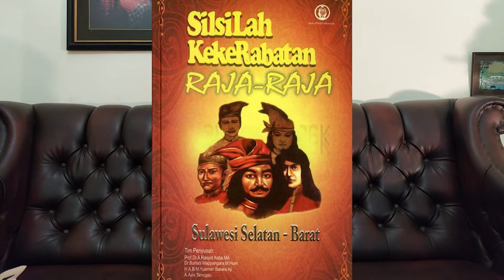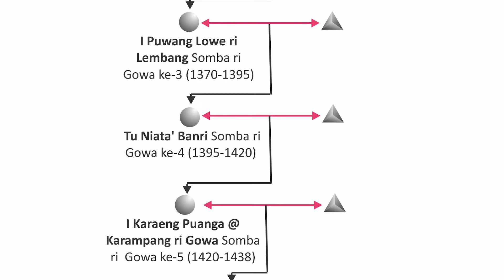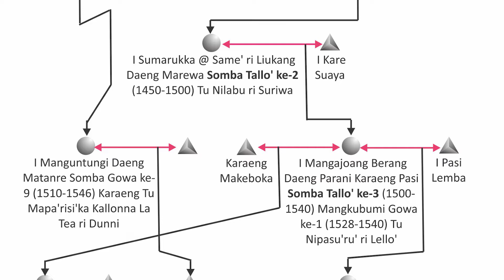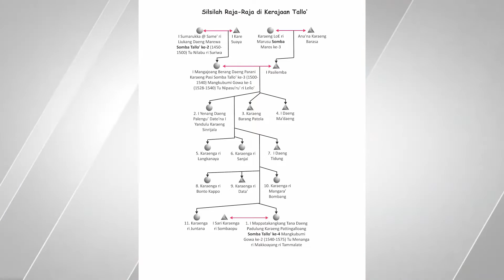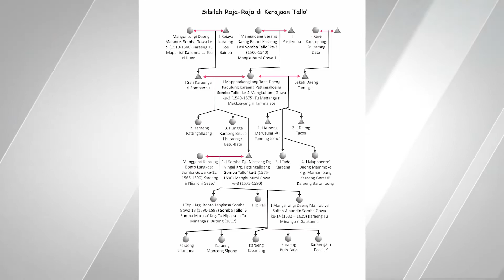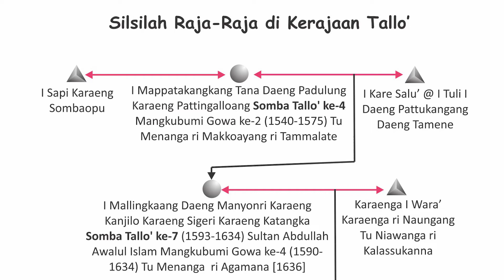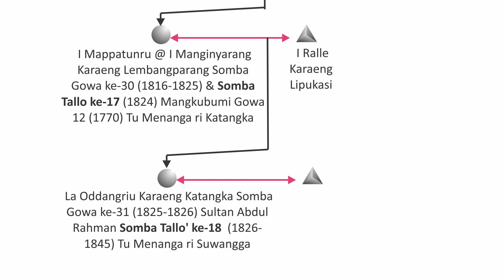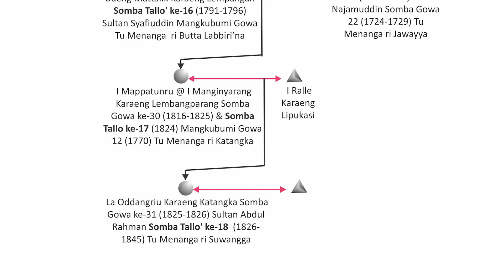Mencari Silsilah Kekerabatan Kerajaan Tallo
Assalamualaikum Warahmatullahi Wabarakatu, kali ini saya membuat konten terkait silsilah kekerabatan kerajaan Sulawesi Selatan dan Barat. Barangkali diantara kita ada yang ingin mengenali silsilah-silsilah dari raja-raja yang saya tampilkan.

Sesi ini membahas kerajaan Tallo, Kerajaan Tallo adalah kerajaan yang sangat besar pengaruhnya dalam peradaban sejarah Sulawesi khususnya di Sulawesi Selatan.

Untuk pemirsa yang memiliki pengetahuan lebih mungkin alangkah baiknya bisa membagikan pengetahuannya lewat kolom komentar yang ada di bawah.

Backsound :
Inkubasi